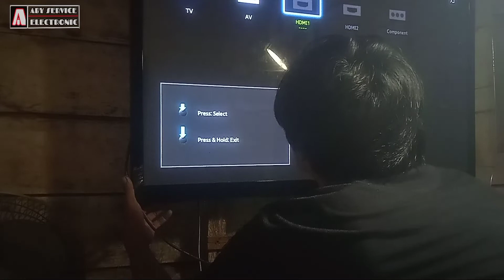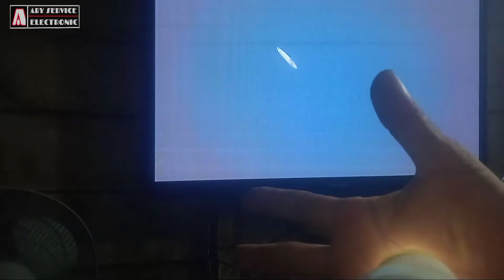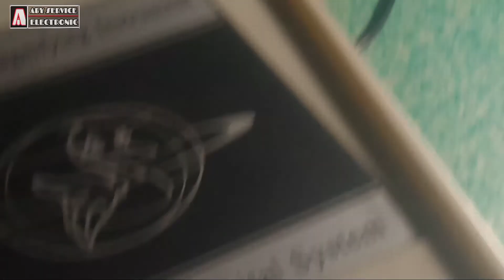modif skin analizer ke layar tv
video kali ini bahas tentang kerusakan skin analizer kerusakan di bagian monitor atau layarnya jadi untuk mengganti atau membeli layarnya belum tentu ada, jadi dengan keterpaksaan harus mengubah ke layar TV, tapi mantap juga karna lebih lebar dari layar yg aslinya,,
mari kita simak bareng2 karna teknini pemula sperti saya masih butuh untuk menggali ilmu sedalam dalamnya Terima kasih